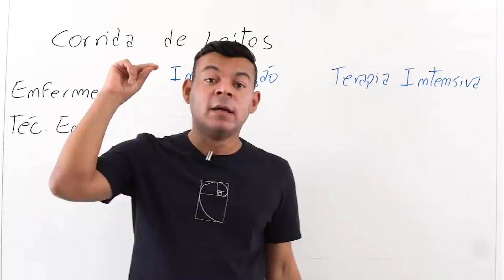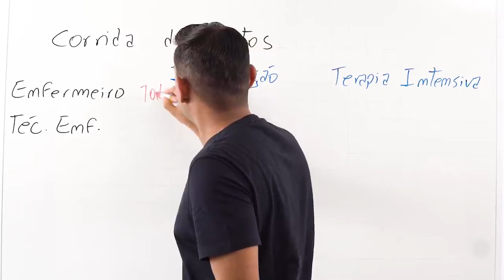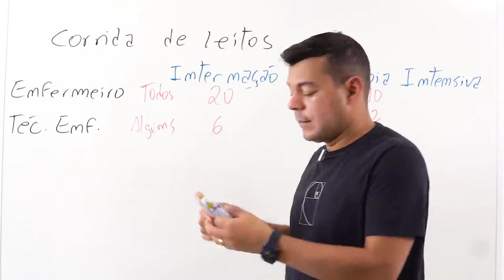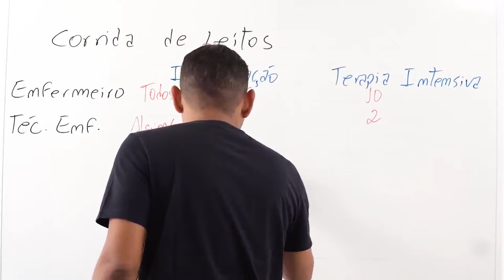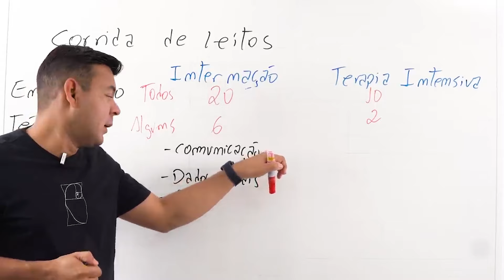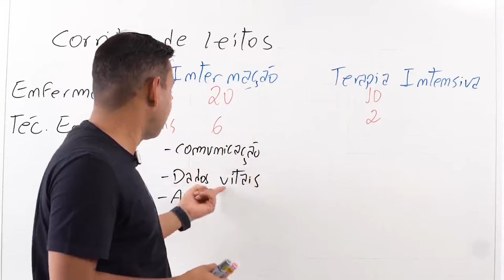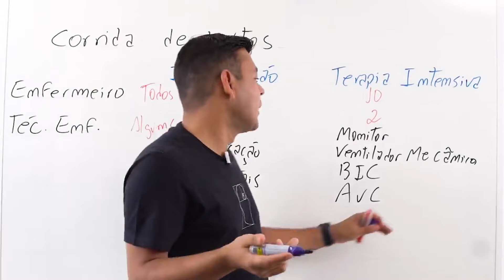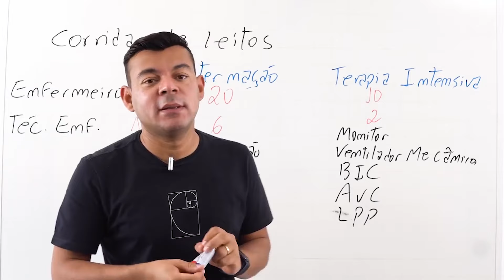VOCÊ FAZ CORRIDA DE LEITOS???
Corrida de leitos é extremamente importante no dia-a-dia de plantão.